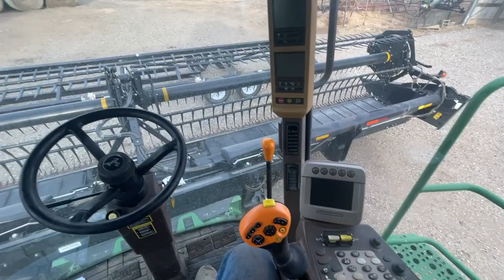Happy Cowlentines Day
Greg, Nathan, and Kendal work together to bring more cows home and fix up the 9600 to sell.

Don't forget to enter the Peterson Farm Bros and CapstanAG  PinPoint™ II Spray application system Giveaway!
*CONTEST ENDS FEB 20 at midnight*.

To enter, Like and Follow Peterson Farm Bros and CapstanAG on Facebook and Instagram and then click here to register

➡️Sign up for our monthly newsletter and never miss a video

Welcome to Peterson Family Farm. On this YouTube channel, we plan to show viewers what happens on a real life family farm in Kansas. From working with animals, to planting seeds, to harvesting grain, to putting up hay, to fixing equipment, you'll get to see what farming is like! Our farm is a 5th generation farm started in 1882 by our great great grandparents. We grow wheat, corn, soybeans, milo, sunflowers, and forages and we feed about 1,000 head of cattle. To learn more about it, watch our channel intro video